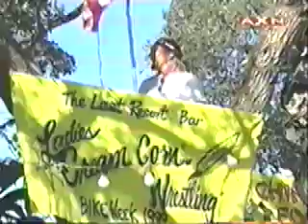RollerJam Game 4 Part 3 Florida Sundogs Vs Nevada Hot Dice